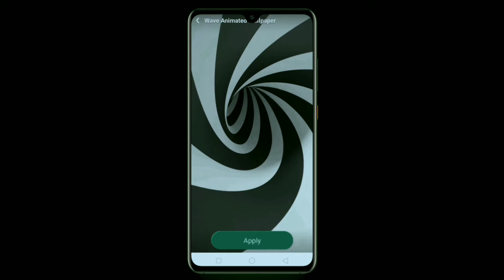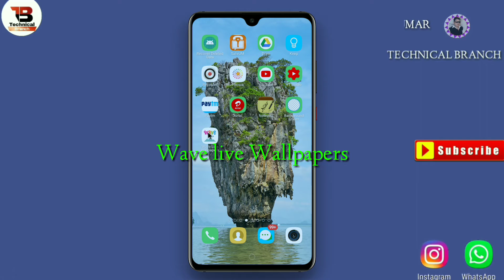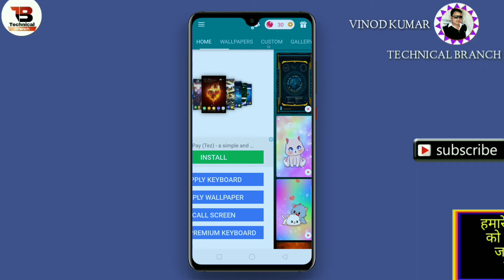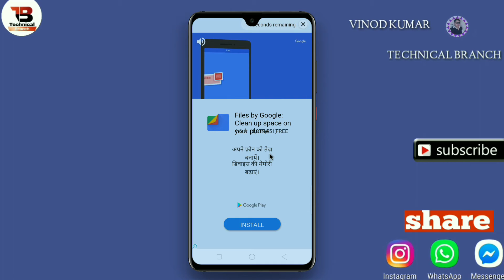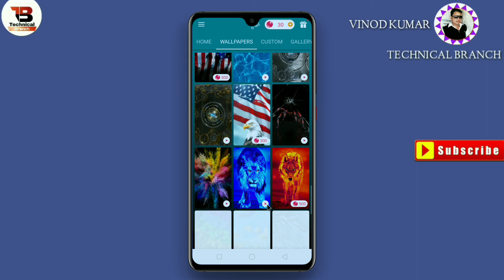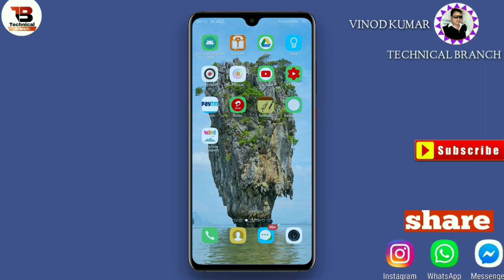इस App से आपका Phone इतना सुंदर दिखेगा कि लोग जलने लगेंगे||By Technical branch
👉ईस एप्लीकेशन को डाउनलोड करने के लिए
 इस लिंक पर क्लिक करें 👇👇👇👇👇👇

Hi
I am Vinod Kumar   Welcome to our youtube
Channel technical branch_

Swagat hai aap sabhi ka humare aur aapke Channel Technical Branch mein dosto is video me maine bataya hai ek magic wallpaper ke bare mein jise download karne ke baad aapka phone itna sunder dikhega ki jo bhi dekhega wo deewana ho jayega

➡️ Technical Branch को subscribe जरूर करें और शेयर भी करें अपने दोस्तों को▪️ ➡️मेरे चैनल पर आप अपना प्यार और Support बनाए रखे दोस्तों यह चैनल आपका है मुझे अपना छोटा भाई समझे दोस्तों▪️

                         Follow  on

About:-Technical branch is a YouTube Channel Where,you will find Technological Video in Hindi, New Video is posted Everyday About letest app: